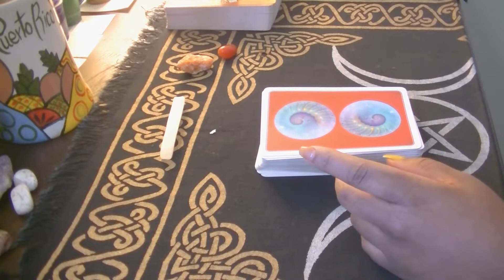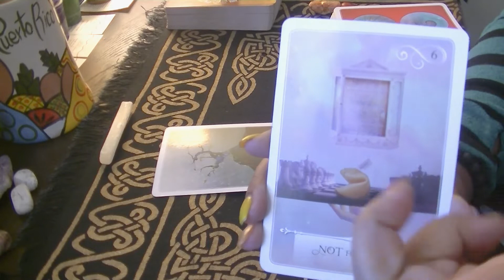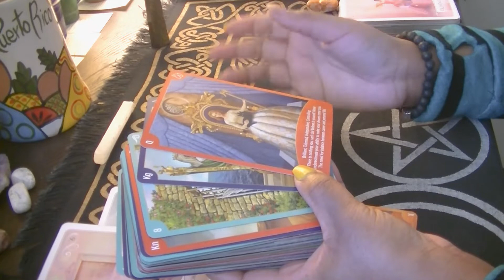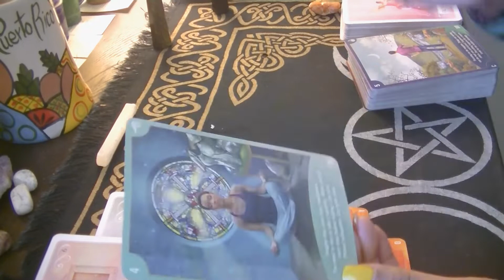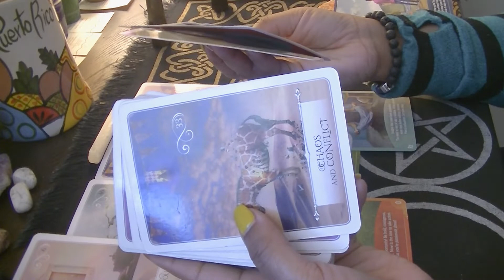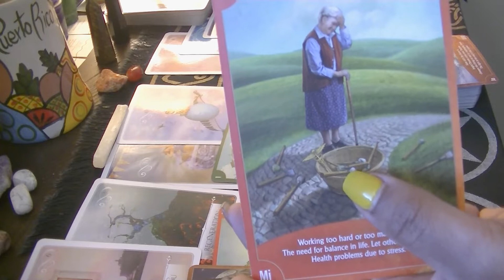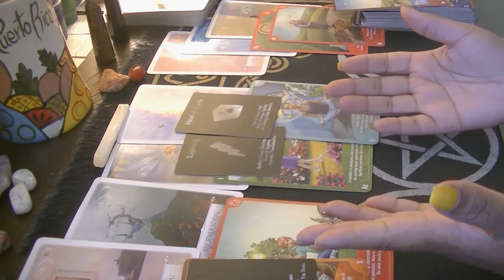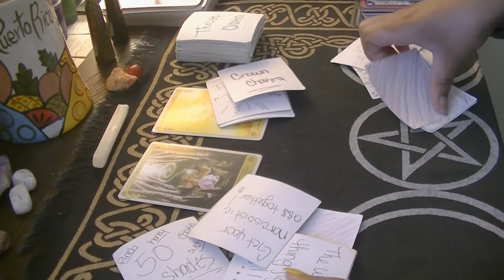WTF Love Reading Fire Signs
WTF Love Reading: Fire Signs - Aires, Leos, and Sagittarius

1st Card: WTF is going on with my love life!?
2nd Card: WTF should I do now? (current action card)
3rd Card: WTF is going to happen in the next 3 months?

      Stay positive!
           Stay grounded!
                 Stay hopeful!